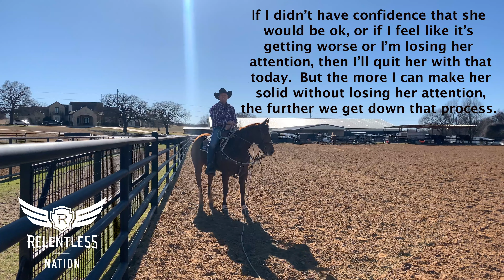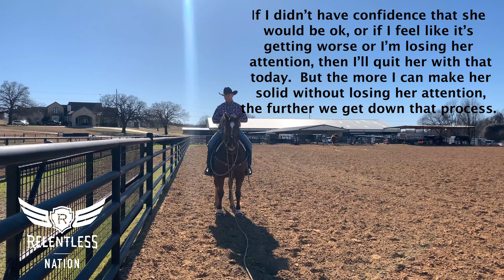Trevor Brazile Working a Tie-Down Roping Horse on the Log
Trevor Brazile explains and demonstrates how to effectively work a tie-down roping horse on the log and how they should be able to feel the difference between when there is someone on the log and when there is not. The cameraman is running beside the log and jumps on it when Trevor gets down the rope and tells him to. This can be an effective drill whether you are training a horse or just trying to sharpen one back up.